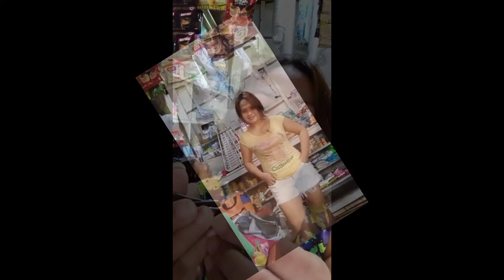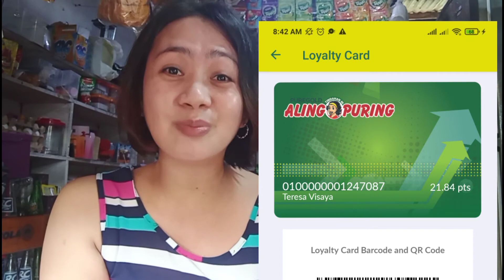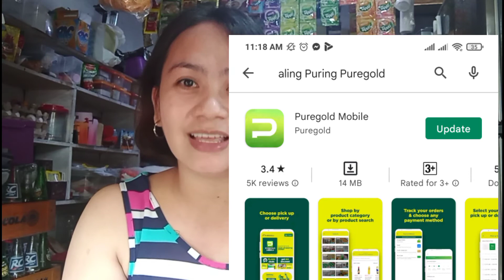Points kay Aling Puring PG saan na ba natin makikita? Share ko habang naghihintay ko grocery from PG